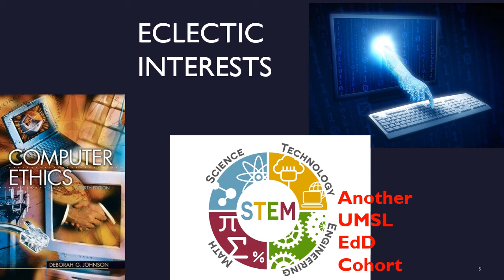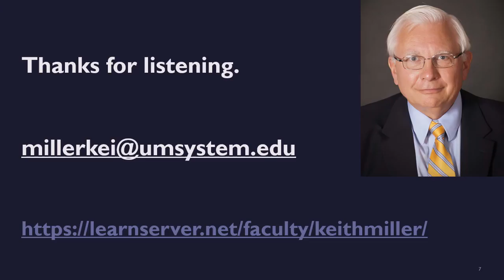HL3hello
Short bio about Keith Miller, and his interests in UMSL's third Heritage Leader EdD cohort.